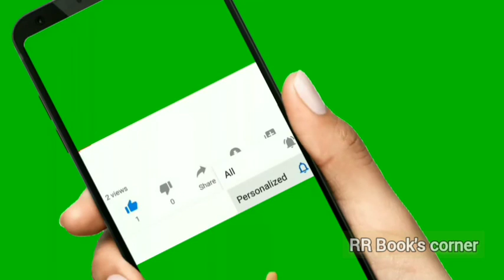இருளும் ஒளியும் 7| ஸரோஜா ராமமூர்த்தி நாவல் | குடும்ப கதை | IRULUM OLIYUM 7| Saroja Ramamoorthy Novel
இருளும் ஒளியும் | ஸரோஜா ராமமூர்த்தி நாவல் | குடும்ப கதை | IRULUM OLIYUM | Saroja Ramamoorthy Novel
@RR Book's corner

🌹கதாபாத்திரங்கள்🌹

ரகுபதி- கதாநாயகன்
ஸ்வர்ணம் - ரகுபதியின் அம்மா
ஸரசு- ரகுபதியின் மாமன் மகள்

சாவித்திரி- கதாநாயகி
ராஜமையர்- சாவித்திரியின் அப்பா
மங்களம்- சாவித்திரியின் அம்மா
சீதா- சாவித்திரியின் தங்கை
சந்துரு - சாவித்திரியின் அண்ணன்
சாவித்திரியின் பாட்டி

அலமேலு- ரகுபதியின் அத்தை
தங்கம்- ரகுபதியின் அத்தை மகள்   (அலமேலுவின் மைத்துனன் மகள்)

This Novel is a part of Nationalised material. So it is subjected to Creative Common license..

இந்த கதை நாட்டுடைமையாக்கப்பட்ட கதைகளின் பட்டியலில் ஒன்றாகும்.. அதனால் இந்த நாவல் படைப்பாக்க உரிமங்கள் (Creative Common license) கீழ் உள்ளது.